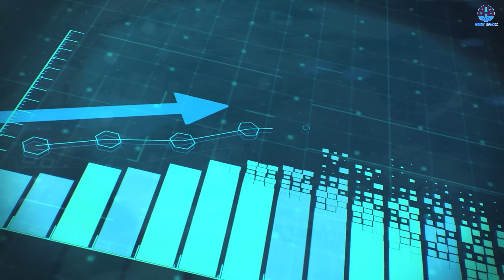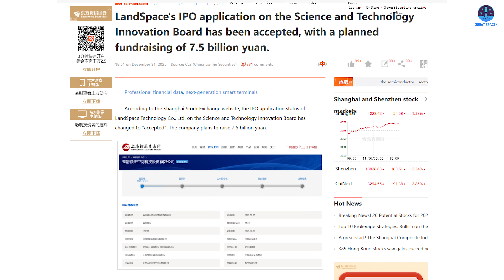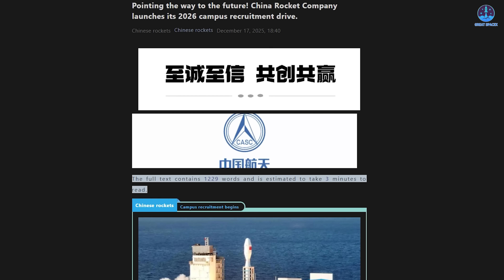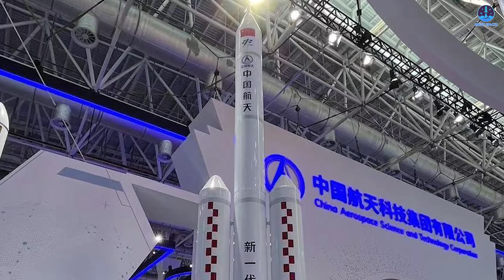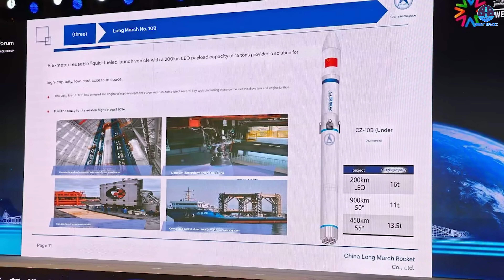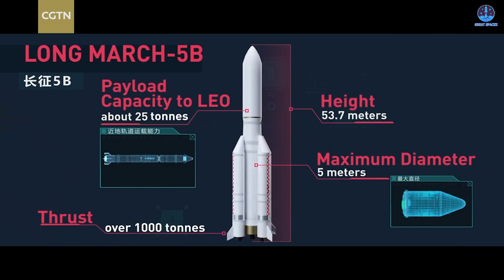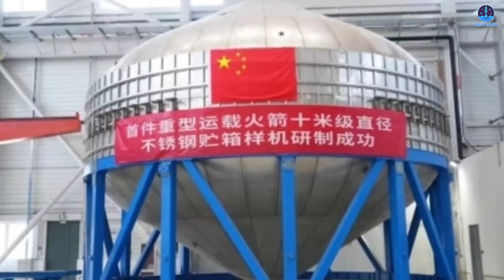Disaster! China funds a Billlion of Dollar on COPY SpaceX Reusable rockets - But FAILED Miserably…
00:00: Intro
00:34: Landspace’s billion-dollar investment
04:15: Long March 10A
07:50: Why can China's rockets fail?
09:53: SpaceX’s dominance
Ninety two flights in 2025.
That is the pace China has already reached.
With that momentum, China aims to close the gap with the United States and SpaceX in 2026, especially in the race for reusable launch systems. Billions of dollars are now flowing into new reusable rocket programs to support that push.
But this is where the real challenges begin.
How realistic are these ambitions, and where might they fall short?
Let us explore that question in today’s episode of Great SpaceX.
The expansion of China’s aerospace industry is undeniable. This is clearly reflected in its achievement of 92 orbital flights, far exceeding the 68 flights recorded in 2024. For context, SpaceX itself did not surpass 90 flights per year until 2023.
This growth is being driven by progress across both state owned launch providers and privately owned commercial companies, and both sectors have ambitious plans extending into 2026.
Let us begin with the private sector.
One of the most prominent examples is Landspace, the company behind the Zhuque rocket family. After successfully launching Zhuque 2 into orbit and deploying its payload in 2024, Landspace proceeded with the debut of Zhuque 3 in late 2025. This vehicle is a powerful SpaceX inspired design that combines elements similar to both Falcon 9 and Starship.
As we observed, Zhuque 3 successfully reached orbit but failed during its landing attempt.
As a result, Landspace will now aim to redesign and improve nearly every aspect of the vehicle. On the very last day of 2025, the company announced its registration for an initial public offering. This application was officially accepted by the Shanghai Stock Exchange STAR Market, as confirmed by Landspace’s IPO status on the regulator’s website.
The move is reportedly intended to raise approximately one billion US dollars, or about 7.5 billion yuan. This funding will be directed toward expanding launch services for reusable rockets, with a specific focus on further development of Zhuque 3.
The STAR Market is known for its strong emphasis on advanced technology. In the past, participation requirements were extremely strict, particularly for commercial aerospace companies. However, recent changes in Chinese government policy toward the commercial space sector have relaxed these requirements. This has made it easier for companies to build credibility and gain access to public capital markets. As a result, Landspace is not alone. Other firms such as Space Pioneer and Galactic Energy are also planning their own IPOs.